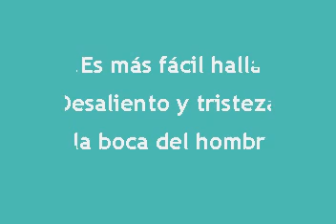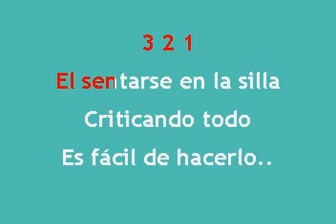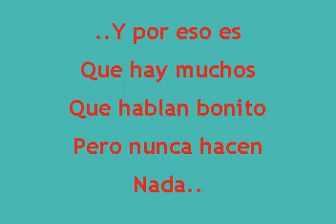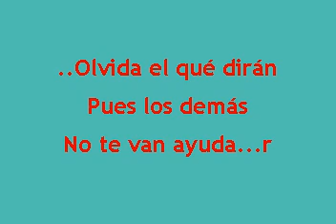Porfirio Ochoa - Sigue Adelante Karaoke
A PETICION DE UN HERMANO ESPERO LE SIRVA SE IZO LO QUE SE PUDO EN LA PISTA ORIGINAL.